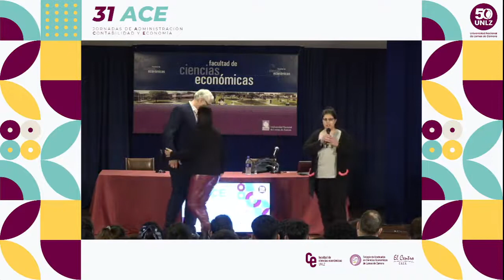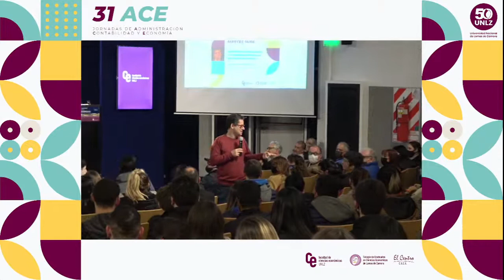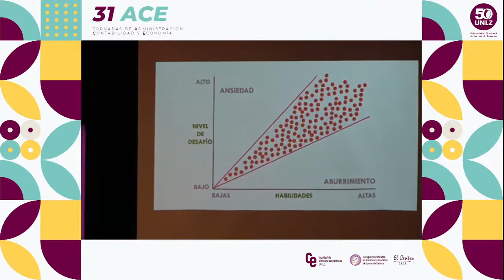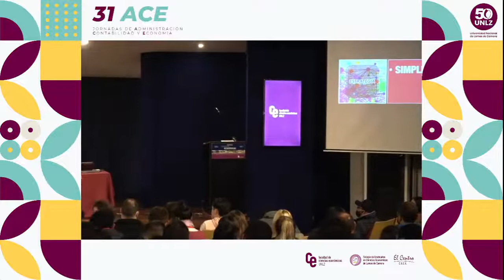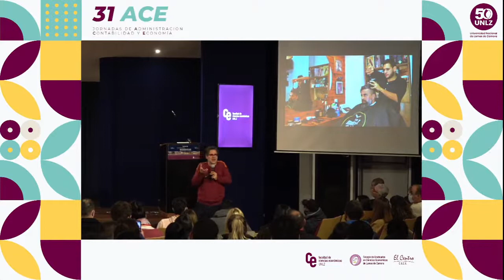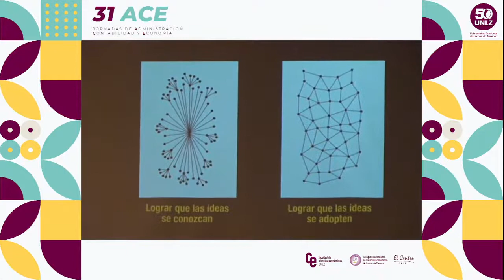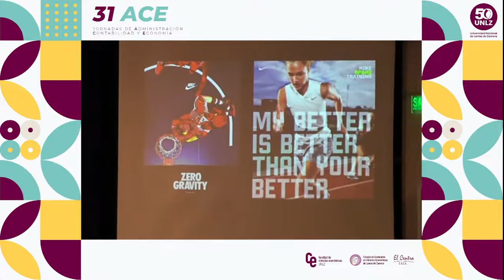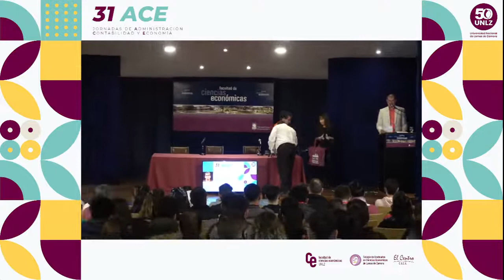31 Jornadas ACE Creatividad, Innovación y Transformaciones en las Organizaciones por Eduardo Kastika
31 Jornadas de Administración, Contabilidad y Economía de la Facultad de Ciencias Económicas. Universidad Nacional de Lomas de Zamora

Día 1 - Martes 14 de Junio de 2022 en el Aula Magna Raúl Alfonsín de CE UNLZ

Expositor: Eduardo Kastika
Título: Creatividad, Innovación y Transformaciones en las Organizaciones

Eduardo Kastika es Doctor en Ciencias Económicas, Profesor Titular FCE Universidad de Buenos Aires, Autor de Libros y Experto en Creatividad e Innovación.